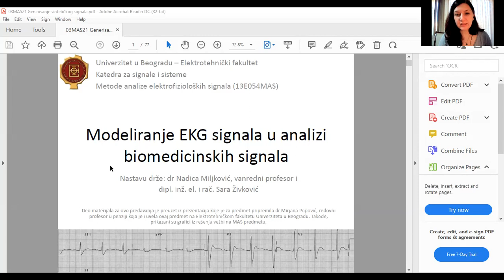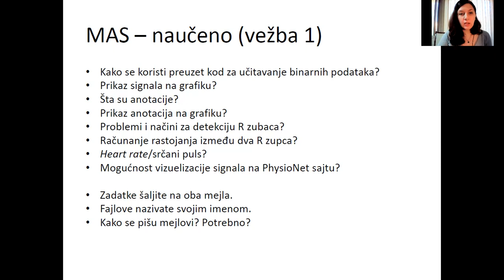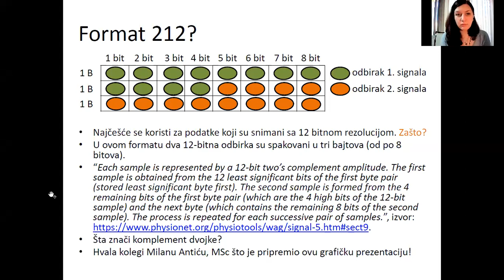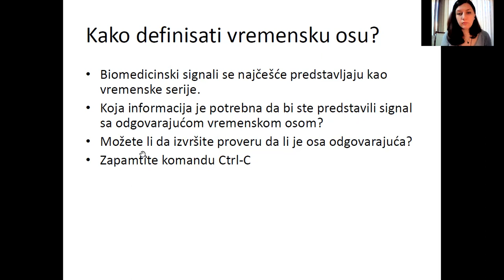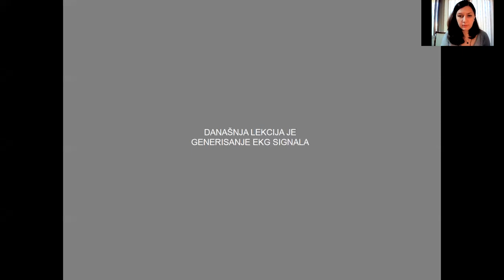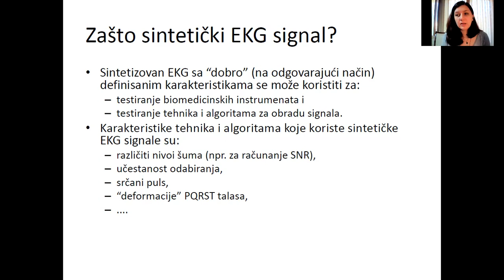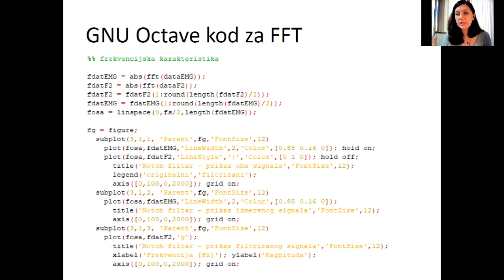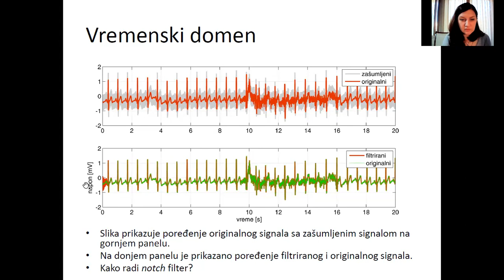MAS - Generisanje sintetičkog EKG signala, čas 1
Prvi čas predavanja na temu generisanja sintetičkih signala iz predmeta Metode analize elektrofizioloških signala (13E054MAS, na Elektrotehničkom fakultetu Univerziteta u Beogradu koji je održan 25. oktobra 2021. godine.